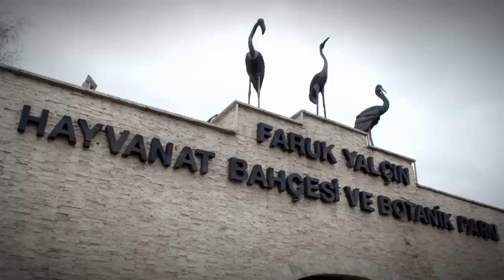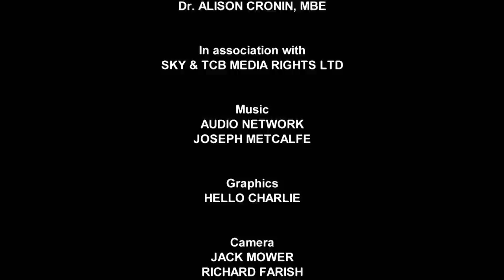Abandoned Marmosets Are Rescued | Season 12 Episode 1 | Full Episode | Monkey Life